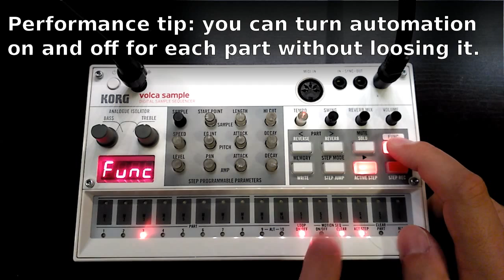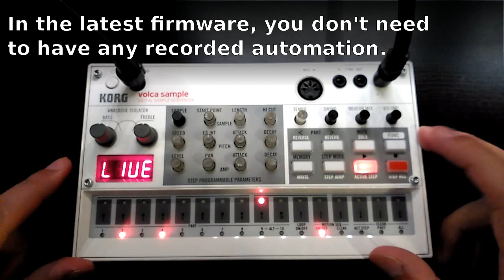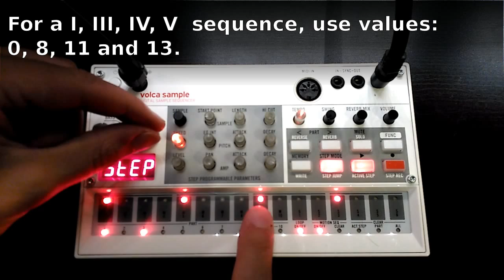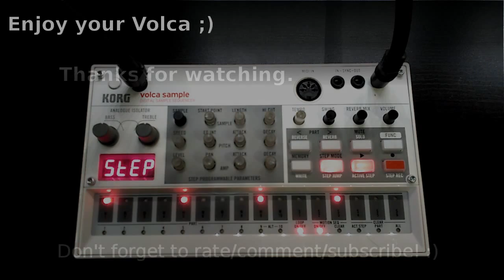Volca Sample Tutorial - Part 3: Working With Automation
Table of Contents (click the time code to jump)
00:30 - Recording & Deleting Automation
03:26 - Step Mode Automation Editing and Recording
05:44 - Programming Melodies

This is the third part of my Volca Sample Tutorial Series. In this part I explore the different facilities available to record and edit Automation (Motion Sequence, in Korg's parlance). I'll be using PAN extensively to demonstrate some features, so it is better to listen to this tutorial using headphones.

To learn more about the Volca Sample's editing capabilities, head over to my